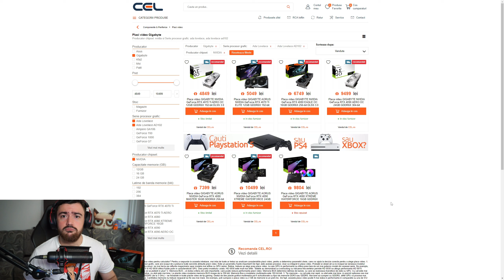Moldoveanu Joaca: Diablo 4 #8 UN AJUTOR CAM MALEFIC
Program inregistrat/live :OBS
Gaming PC:
-Ryzen 7800X3D
-Asus B650A Rog Strix
-32 Gb RAM DDR5 6000MHz
-Gigabyte RTX 4080
Stream PC:
-AMD Ryzen 7 5900x
-RTX 3070TI
-32Gb RAM 3200MGhz